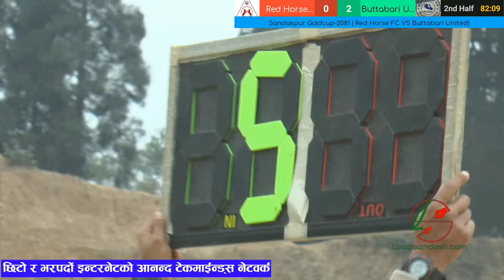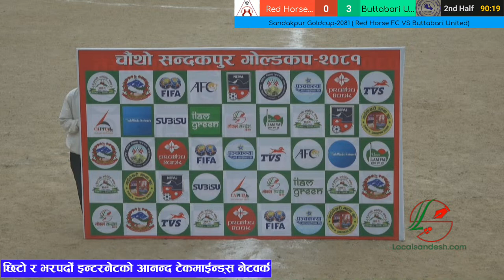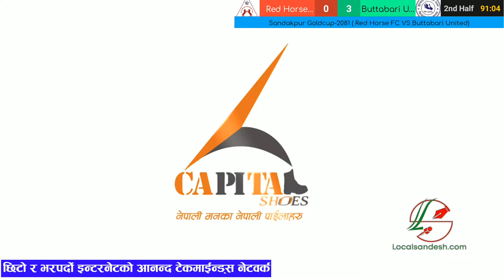Sandakpur Goldcup-2081 { Buttabari United VS Red Horse) Semi Final